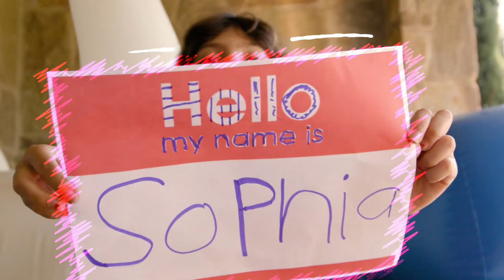DIY: Making An Edible Fish Aquarium | Sophia Says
Hiiii guys! I’ve got a fun summer treat for you! I’ll show you how to bring an aquarium to life in the kitchen! So much love to Jill Cimorelli for being my YouTube Guru! 💕

All you'll need is Jello, Candy Fish, and Nerds candy to bring this to life!